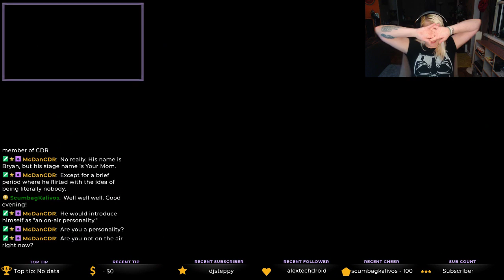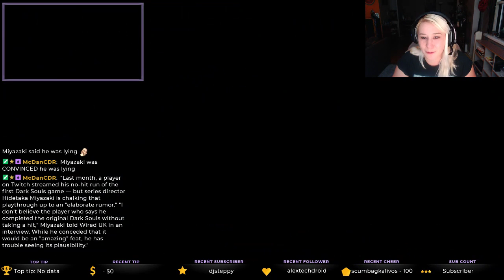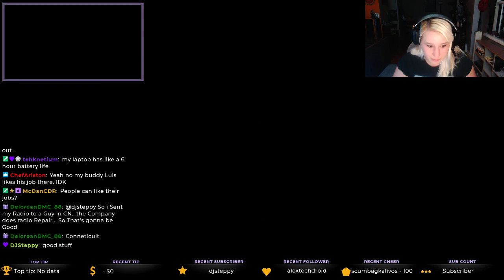Hollow Knight: Episode 6 - Mantis Tribe, Impressed. Fire Spewing terror bug-monster? Less so.